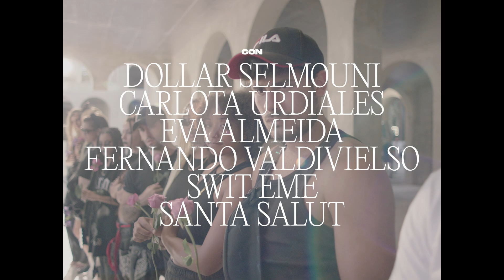Fanático | Anuncio de fecha de estreno | Netflix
Quimera llega a revolucionar la industria de la música, antes y después de morir. Fanático, la nueva serie de Netflix protagonizada por Lorenzo Ferro, llega el 29 de julio.